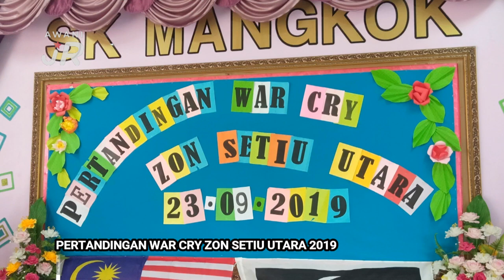AWANIJr: Sorakan Semangat, Kita Hebat!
Wartawan AlKauthar TV, TVPSS STePS, SK Telaga Papan, Setiu Terengganu, adik Siti Nor Amani Najdah, 11 berpeluang membuat liputan bersempena Pertandingan War Cry Zon Setiu Utara 2019. Jom saksikan laporannya.